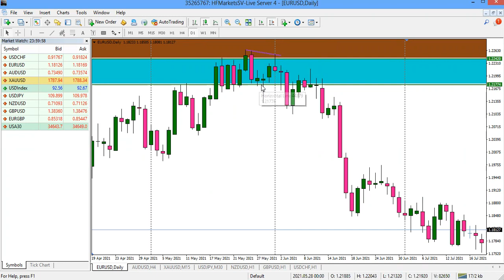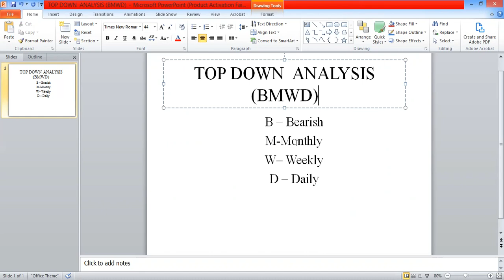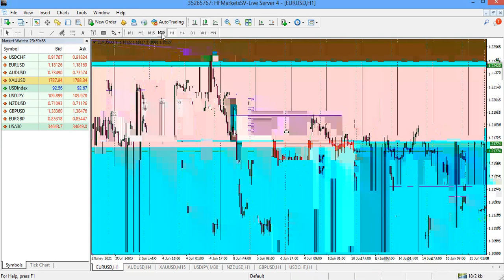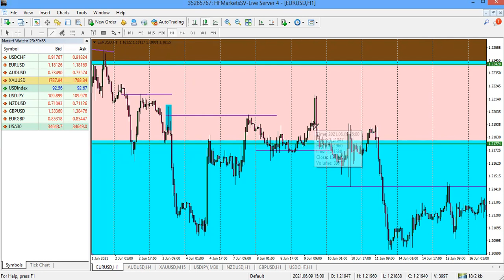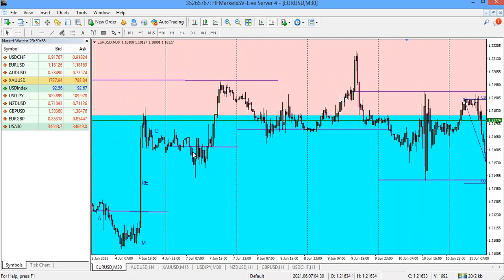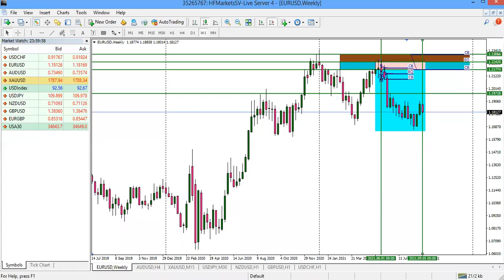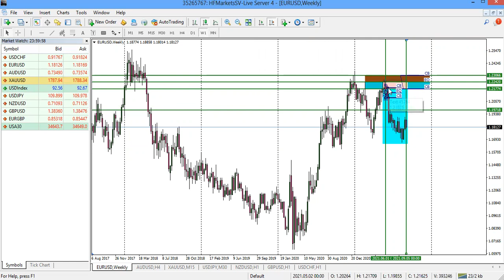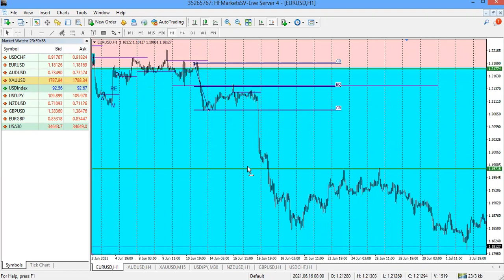Quarterly Shift & Seasonal Tendencies In Bearish Conditions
👉DO IT SAFE, TRADE WITH REGULATED BROKER

Please make sure you join us on our general telegram group here to learn more from experienced traders